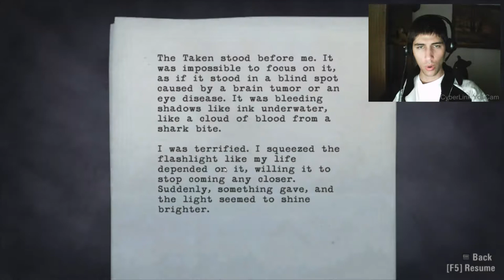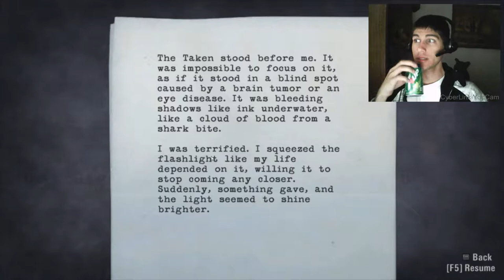ALAN WAKE-Facecam-Ep3- Scotty The Scottish Terrier!!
hey guys this is my third episode of allan wake and you get introduced to our new friend scotty! without the irish accent haha! anyways i hope you enjoy this episode as i go into a lumber camp and try too make my way too the gas station just down the road :) have fun! and look at my face closley! and scotties :P haha peace guys! enjoy!